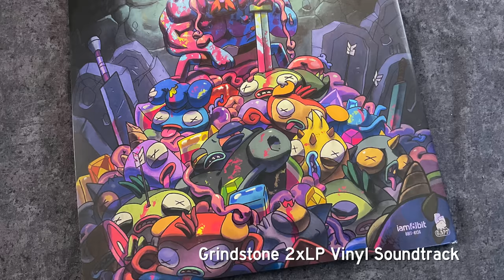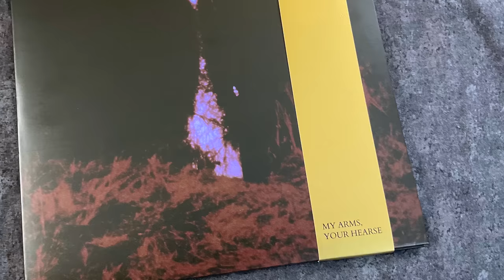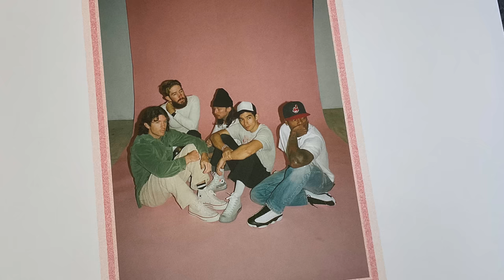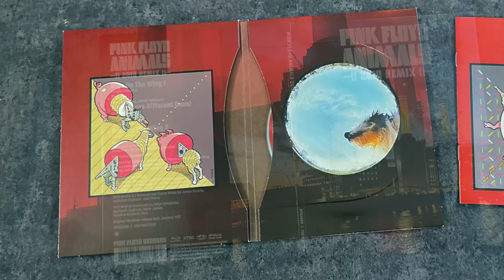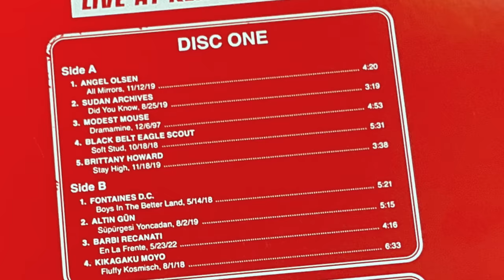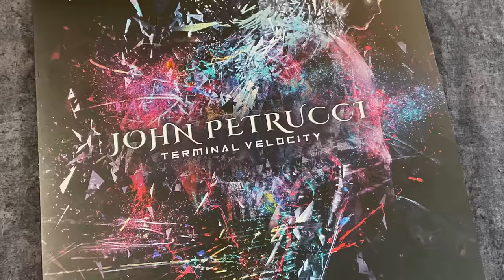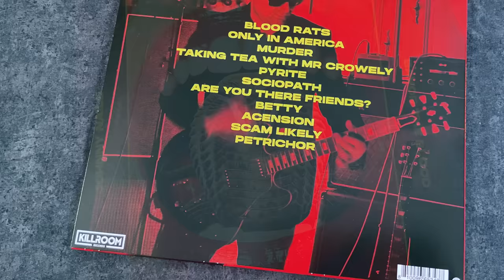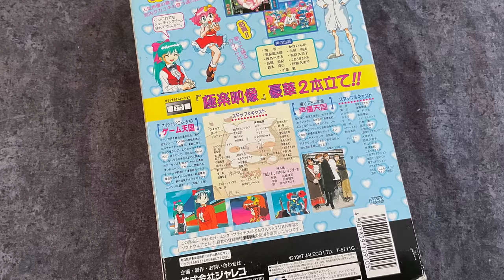**WE'RE BACK!** Music Vinyl Pickups w/ Troy - 23 ALBUMS!! 🤘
Metal Jesus and Troy are BACK w/ a music vinyl PICKUPS video! We got rock, metal, jazz, pop, alternative and much more! 23 albums in total! Check it out!
MUSIC SHOWN:
Grindstone Vinyl Soundtrack
Dream Theater - Number of the Beast 2002
Voltage Periscope - Bearing Down on Me
Opeth - My Arms, Your Hearse
Kane Roberts - Kane Roberts
Reckless Love - Turborider
Poison - Open Up and Say Ahh!
Turnstile - Glow On
Alison Goldfrapp - The Love Invention
Jeff Beck - Blow by Blow
Lou Reed - I’m Waiting of the Man (DEMO)
Pink Floyd - Animals (5.1 Surround)
Arch Enemy - Deceivers
Live at KEXP Vol 10
Winger - Pull
Winger - Seven
Revolting Cocks - Linger Sicken’ Good
John Petrucci - Terminal Velocity
Rodriguez - Cold Fact
Cruachan - The Living and the Dead
Johnny Nails - Savor the Blood
Evile - Hell Unleashed
Evile - The Unknown